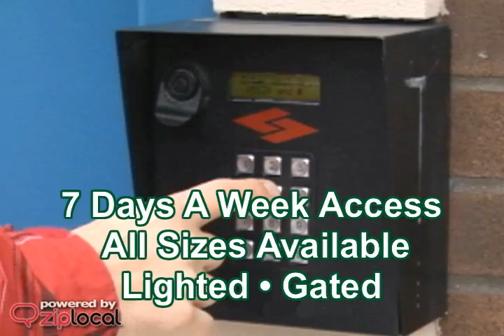Viewmont Self Storage - (828)324-4321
Viewmont Self Storage